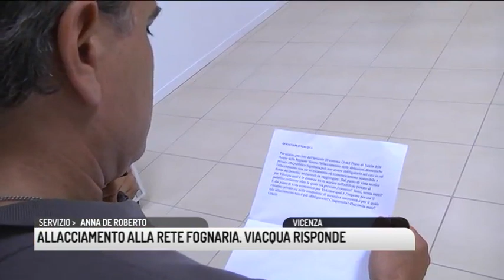TG VICENZA (01/08/2018) - ALLACCIAMENTO ALLA RETE FOGNARIA. VIACQUA RISPONDE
TG VICENZA (mercoledì 1 agosto 2018) - Detto fatto. Ieri abbiamo dato voce alla segnalazione di un cittadino che non era riuscito a trovare una risposta da via Acqua in merito all'allaccimento alle fognature. Enrico dopo aver provato senza successo a ottenere una risposta ci ha contattato. Ed eccoci, abbiamo incontrato il Dottor Piazza , tecnico della rete fognaria che risponde
IL nostro telespettatore dunque è invitato a fissare un appuntamento per calcolare insieme al Dottor Piazza la quota di contribuzione prevista nel suo caso per l'alacciamento fognario.